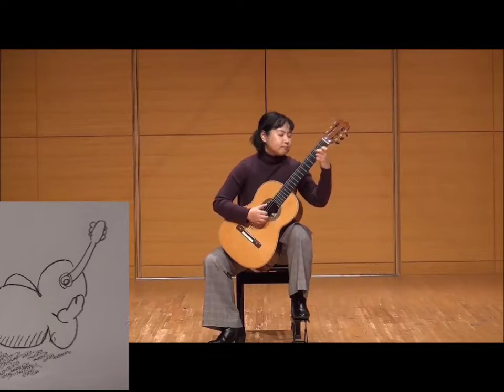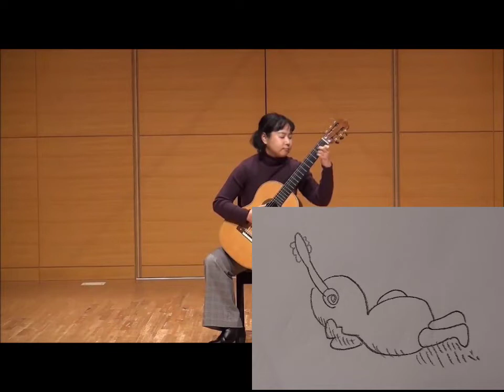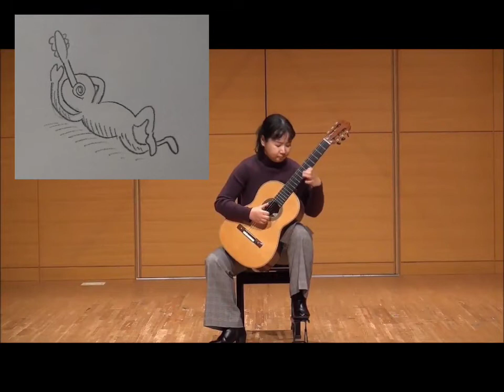ピポー『歌と踊り』クラシックギターでクラシックギターの曲を弾いてみた！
Canción y danza
Antonio Ruiz-Pipó

2021年12月18日
鶴見サルビアホールでの人前演奏です。

この曲も弾きはじめて、3年目に入ります。中々上手くいきませんが、その分、弾き飽きる事はないので、良かったです。

年末になり、交互にダラダラ、ゴロゴロするギター君たちにご注目下さい。

録音撮影:高木裕治

使用楽器
石井栄  2011年 640mm

ザキリー